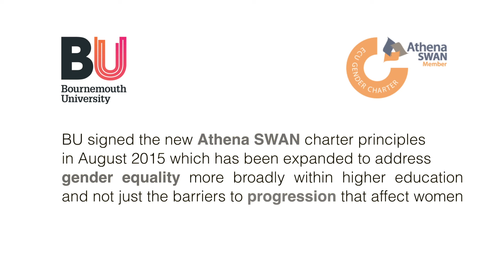Athena SWAN at BU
This video has BU staff talking about why they have supported the Athena SWAN work at the University